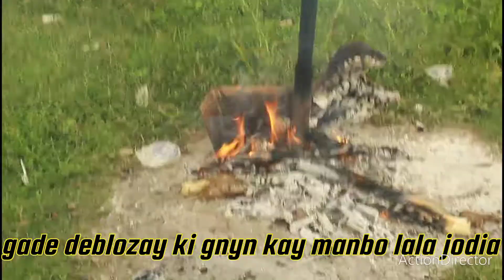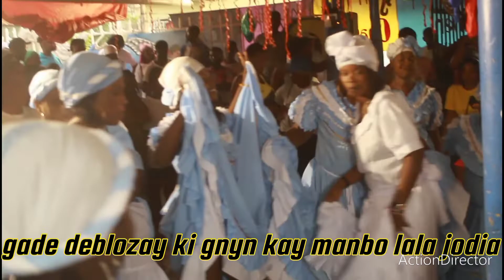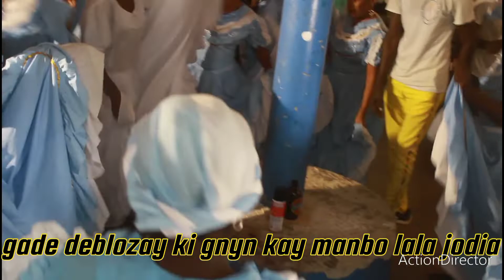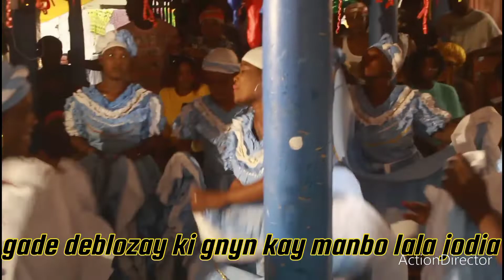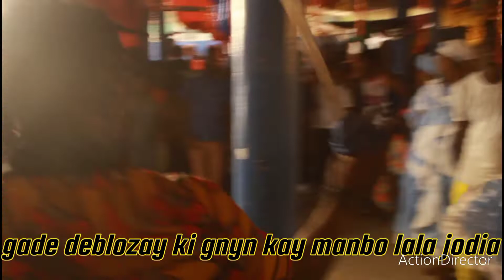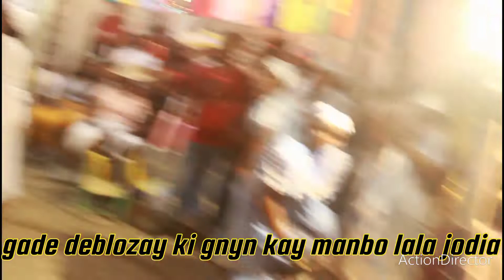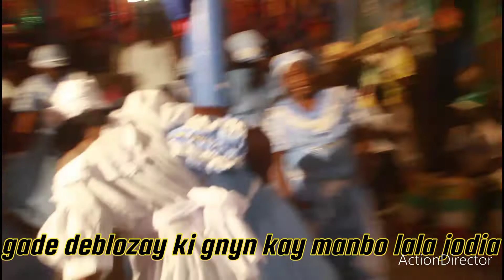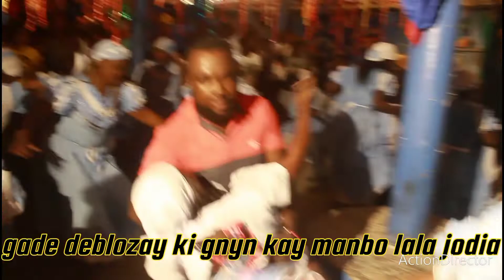gad ion vodou manman kay manbo lala mesye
abone,pataje,like